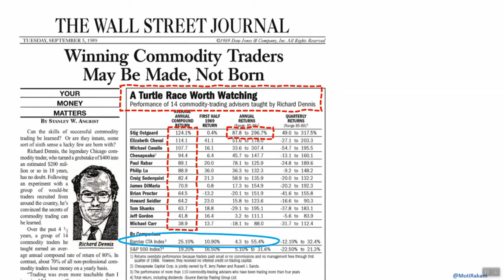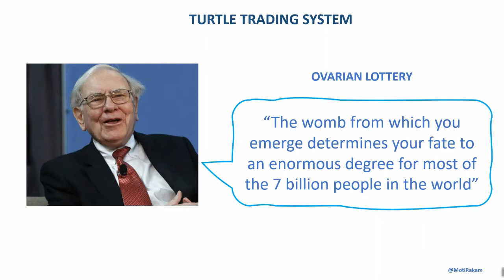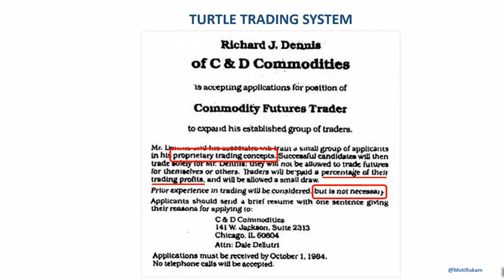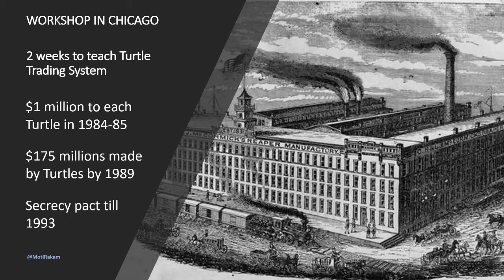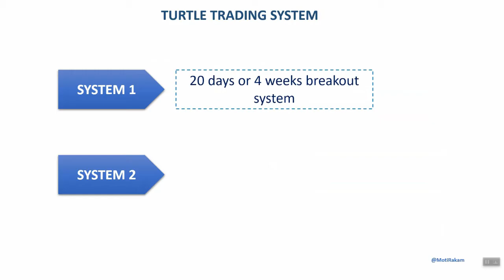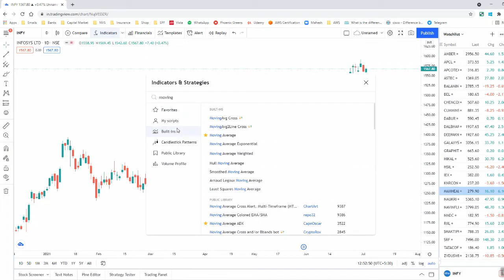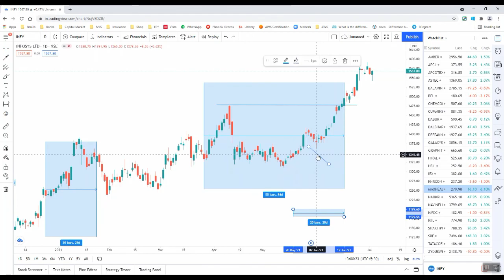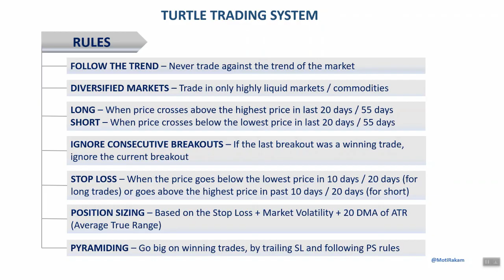Part 1 - Turtle Trading System - Detailed explanation in HINDI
Part 1 - 21 Turtle Traders of Richard Dennis who made $175 millions in 4 years. Video is about those trend-following turtle traders and the strategy they used.

1. "Way of the Turtle" by Curtis Faith (one of the original turtles)

2. "Inside the Mind of Turtles" by Curtis Faith (one of the original turtles)

3. "The Complete Turtle Trader" by Michael Covel